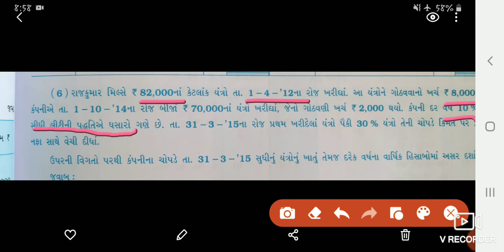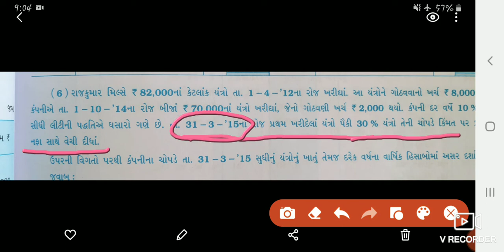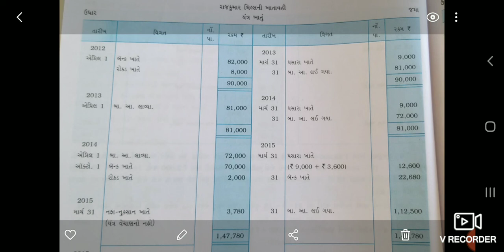std 11 account / part 2 / part 1 / lectur 4